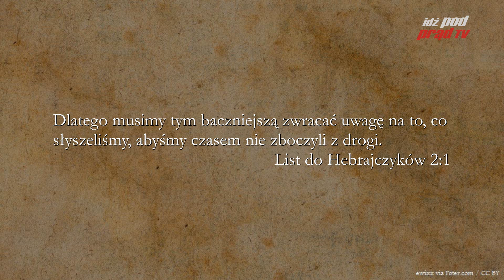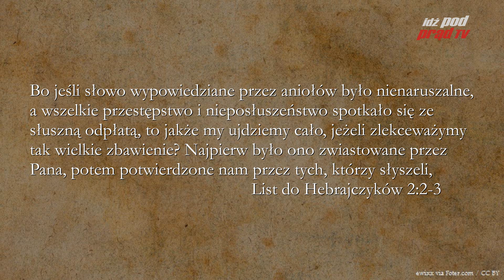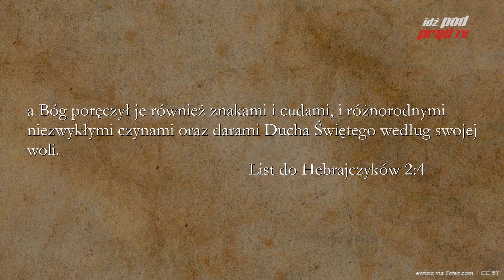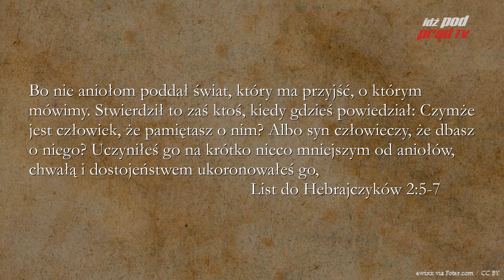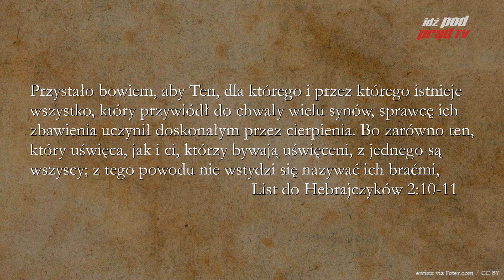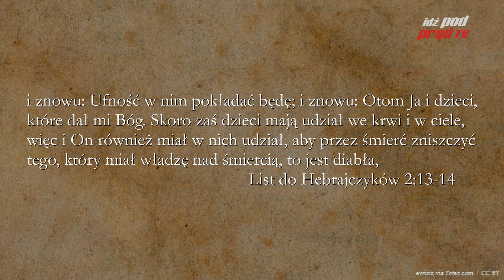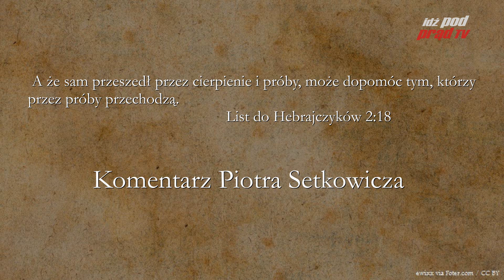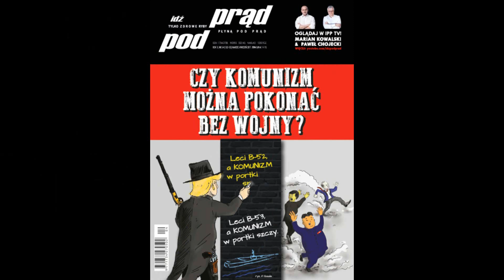Archiwum: BIBLIA NA CO DZIEŃ: List do Hebrajczyków #2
Codzienny komentarz Piotra Setkowicza do Listu do Hebrajczyków, rozdziału drugiego. Dołącz do studium Biblii na stronie Kościoła Nowego Przymierza w Lublinie: